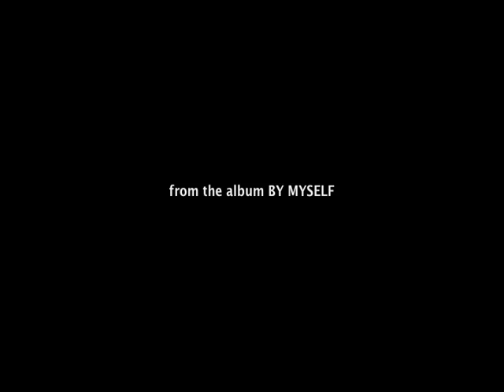Meredith d'Ambrosio sings Dancing in the Dark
From the Album BY MYSELF by Meredith d'Ambrosio (excerpts from the album liner notes by Doug Ramsey)

Arthur Schwartz and his lyricists made these 14 songs as stage and screen entertainment. Yet Meredith d'Ambrosio illumines them with beauty and emotional intensity as profound as any collection of Schubert lieder or Granados canciones. Among d'Ambrosio's 17 albums, this is the first devoted to the work of a single composer. Schwartz and his songs are products of the uniquely American alchemy that shaped jazz from a mishmash of ingredients and then melded its spirit with elements of Viennese operetta and the British music hall to create Broadway and motion picture musicals.
Through her interpretive artistry, Meredith uses the songs to tell a story that will touch any listener who has had been in love, yearned for love or lost love. She described the choice, preparation and performance of the album as "like magic, a spiritual thing."
Of Meredith's Sunnyside CDs, this is the first complete album since Another Time (1981) in which she is the only musician.